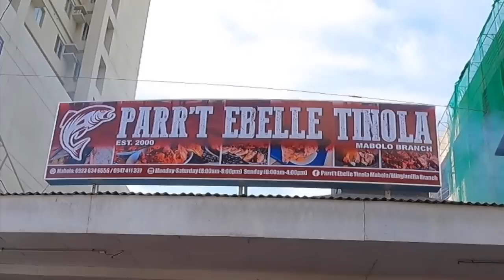MASSIVE FISH BREAKFAST at Parr't Ebelle Tinola, Cebu City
Parr't Ebelle are famous for their massive fish meals; Blue Marlin, tuna you name it - just as long as it's really big. I had Breakfast and camera access to all areas!! What an amazing fish restaurant in Cebu City.